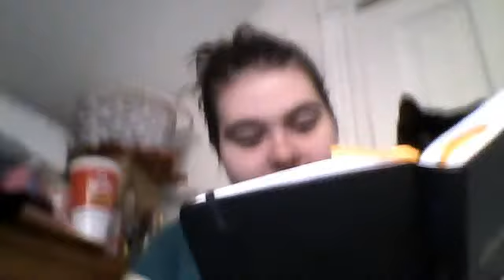Should Have Been Thursday :P umm.. nov. 11 (did you remember?)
i punned rememberance day..yup.
ClearlyMagical's webcam video November 13, 2010, 08:22 AM